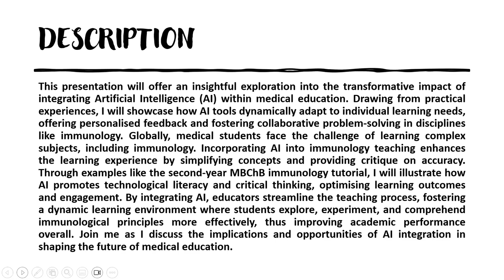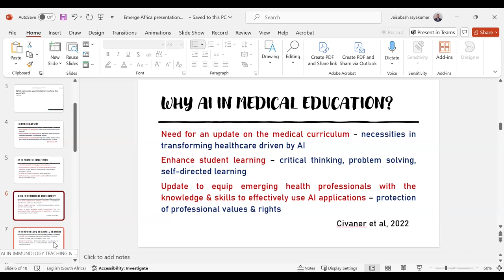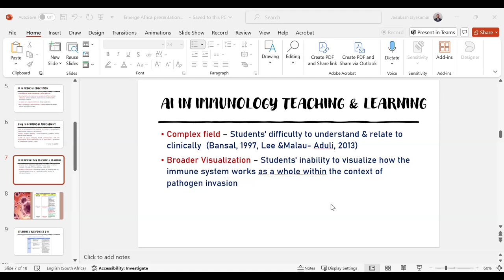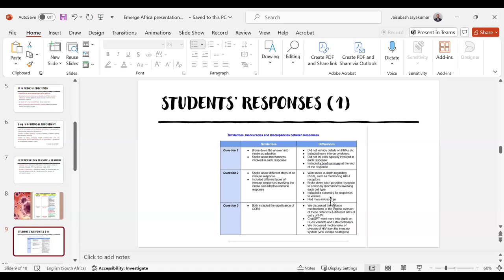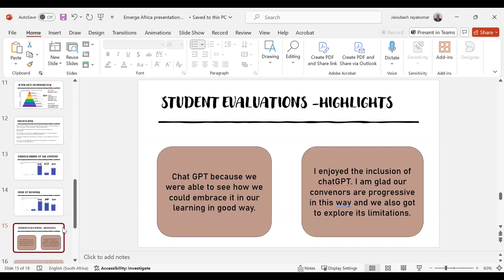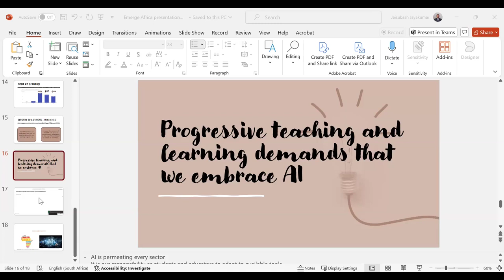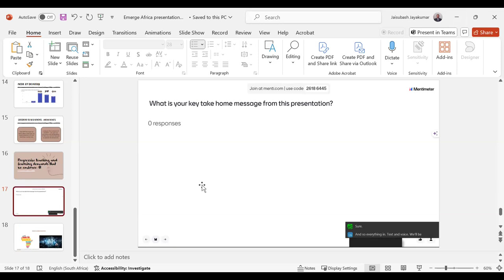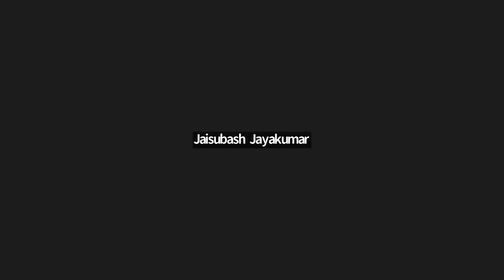AI in Medical Education: AI-Powered Personalized Learning in Immunology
Led by: Dr Jaisubash Jayakumar, Senior Lecturer in Medical Education, Department of Pathology, Faculty of Health Sciences, University of Cape Town, South Africa

This presentation will offer an insightful exploration into the transformative impact of integrating Artificial Intelligence (AI) within medical education. Drawing from practical experiences, I will showcase how AI tools dynamically adapt to individual learning needs, offering personalised feedback and fostering collaborative problem-solving in disciplines like immunology. Globally, medical students face the challenge of learning complex subjects, including immunology. Incorporating AI into immunology teaching enhances the learning experience by simplifying concepts and providing critique on accuracy. Through examples like the second-year MBChB immunology tutorial, I will illustrate how AI promotes technological literacy and critical thinking, optimising learning outcomes and engagement. By integrating AI, educators streamline the teaching process, fostering a dynamic learning environment where students explore, experiment, and comprehend immunological principles more effectively, thus improving academic performance overall. Join me as I discuss the implications and opportunities of AI integration in shaping the future of medical education.